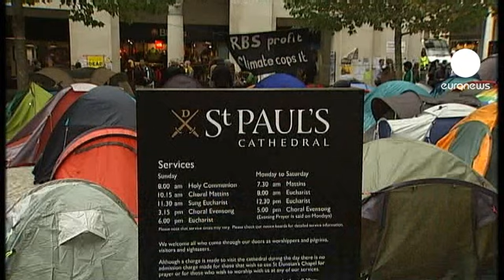Gli indiganti chiudono St. Paul.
La protesta degli indiganti fa chiudere la storica cattedrale di St Paul a Londra. Armati di tende circa 200 manifestanti da giorni stazionano davanti al sagrato nel cuore della City per dire stop alla disuguaglianza economica.

Una decisione senza precedenti dalla fine della Seconda Guerra Mondiale; tra lo stupore e la delusione di fedeli e turisti.

" Sono davvero amareggiato. Ho fatto tanta strada per venire qui e ora non possoo prendere parte ai vari servizi liturgici".